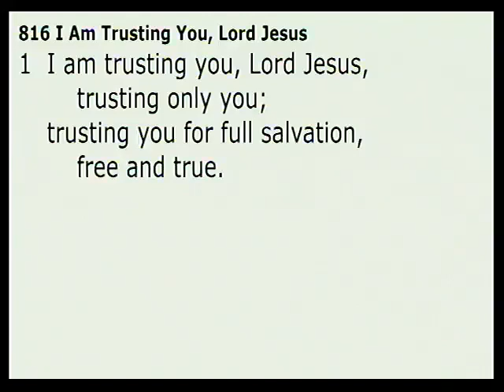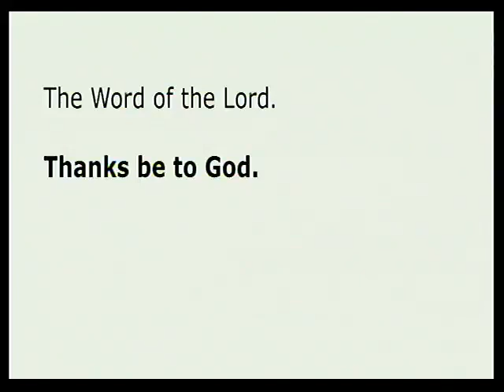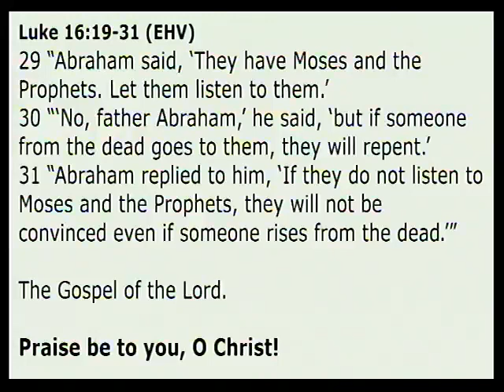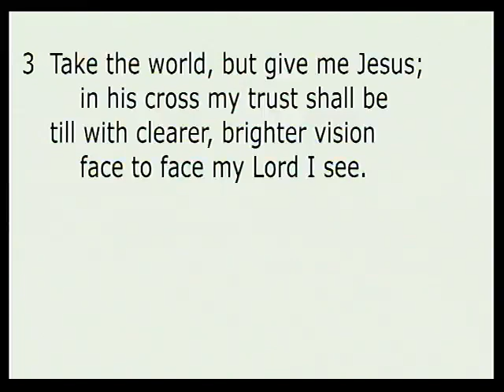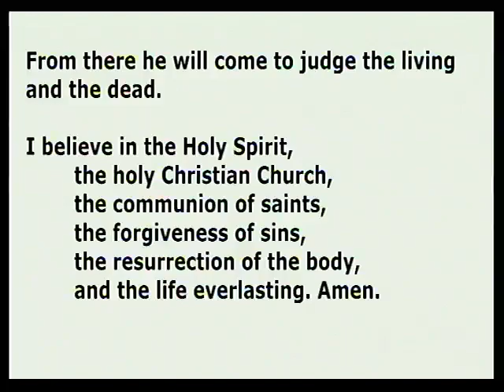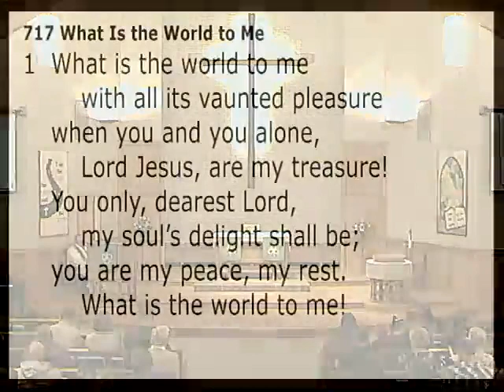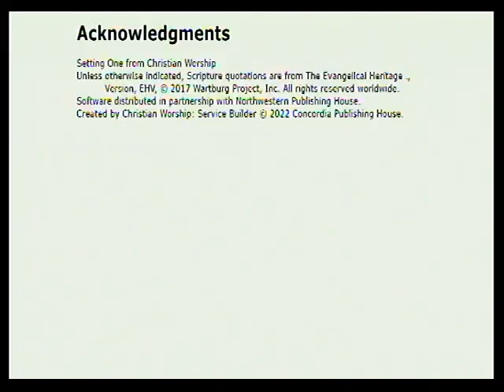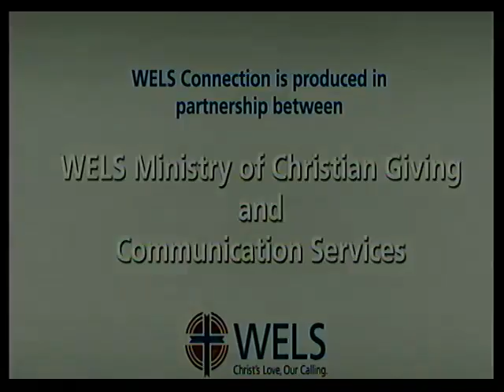September 25, 2022- The Sixteenth Sunday after Pentecost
"Things Are Not Always As They Seem"